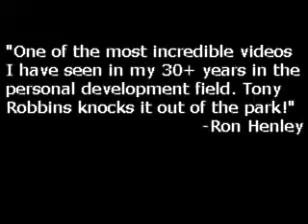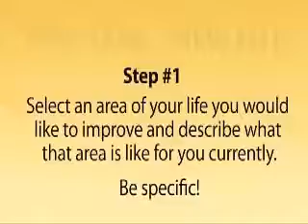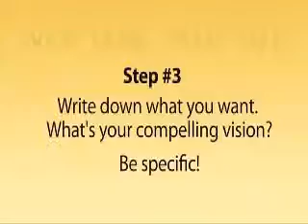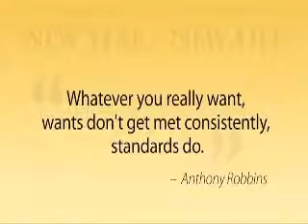Tony Robbins on the Keys To Massive Success